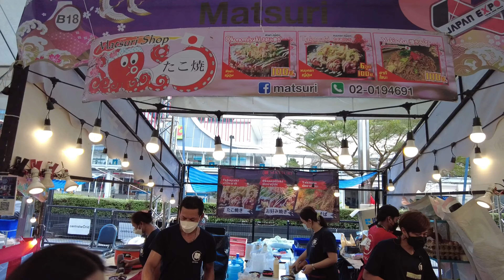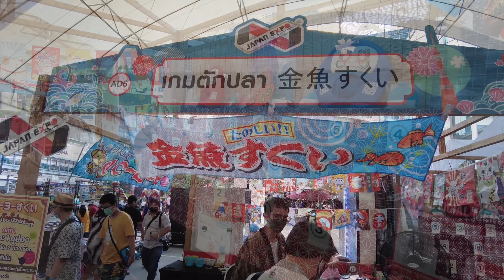JAPAN EXPO THAILAND 2022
JAPAN EXPO THAILAND 2022@CENTRAL WORLD